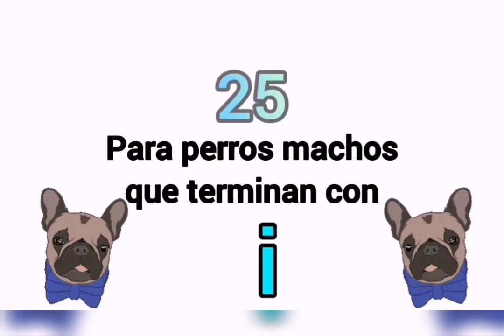25 NOMBRES PARA PERROS MACHOS QUE TERMINAN CON i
Hola amantes de los perros! Les comparto estos lindos nombres para cachorros machos que terminan con la letra i. Espero que les gusten. Gracias por apoyar este contenido. Bendiciones! 🙂👍🙏❤️